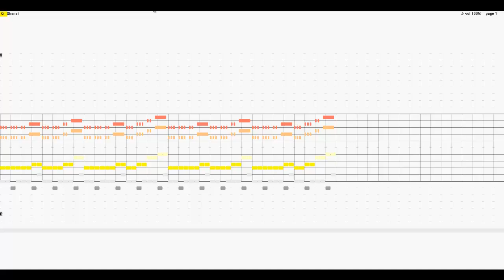Adventure Island 3 Shipwreck Shanai